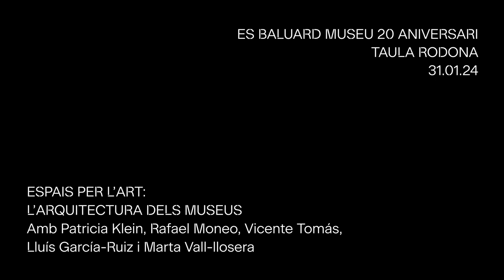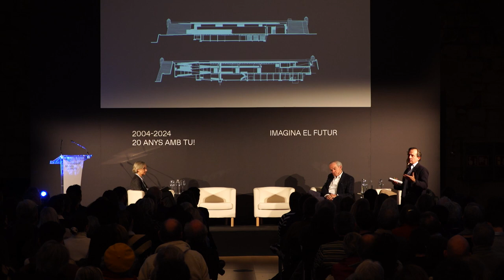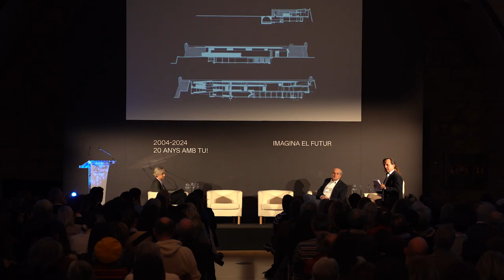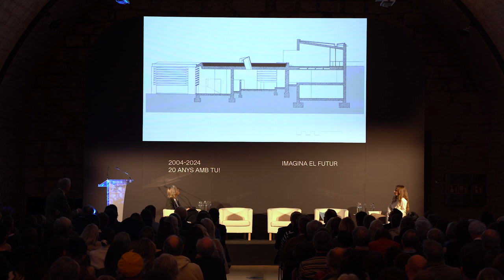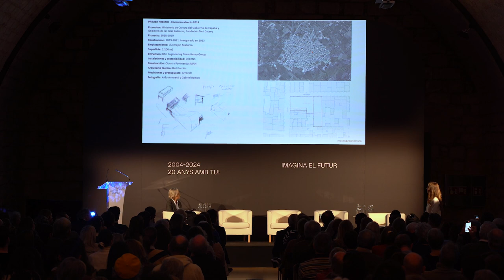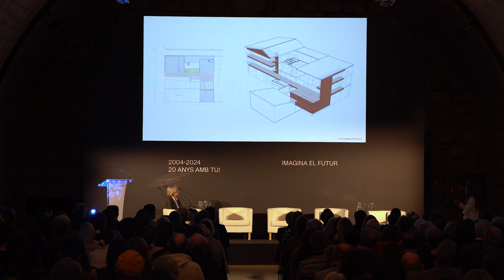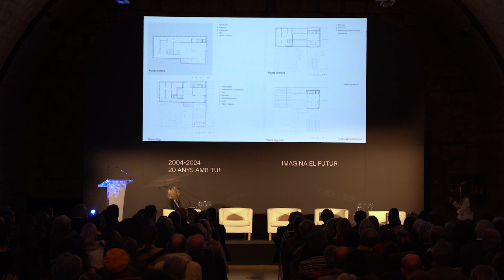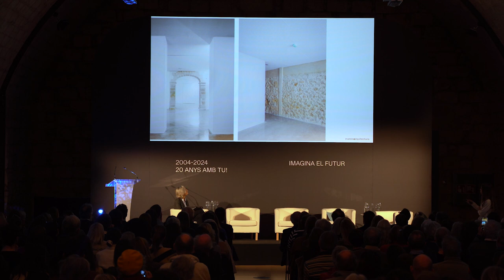Taula rodona - Espais per l'art: l’arquitectura dels museus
Amb la participació dels arquitectes Rafael Moneo, Patricia Klein, Vicente Tomás i Lluís García-Ruiz
Modera: Marta Vall-llosera

Partint dels principals edificis concebuts com a centres i museus del nostre context més proper (Fundació Miró-Mallorca, Fundació Toni Catany i Es Baluard Museu), la taula rodona tracta les relacions entre arquitectura contemporània i espais expositius amb els arquitectes artífexs dels dissenys.

20 Aniversari Es Baluard Museu